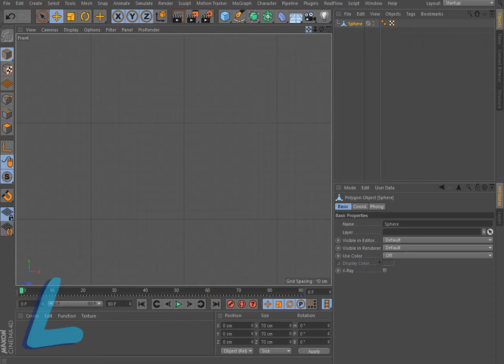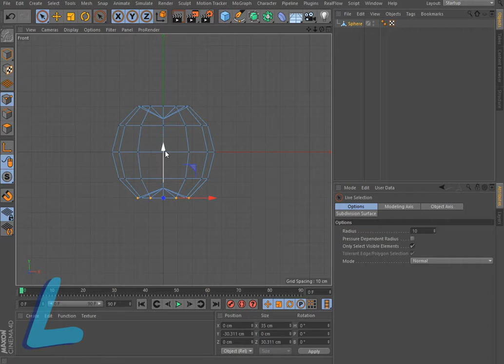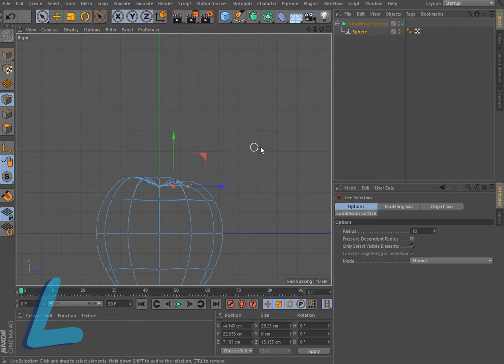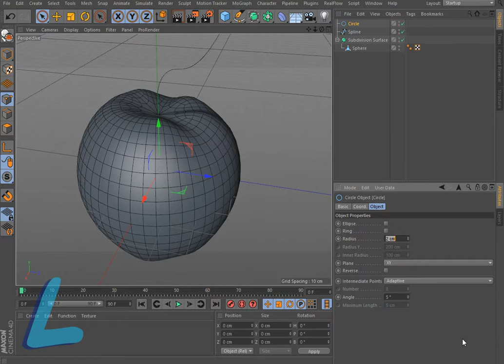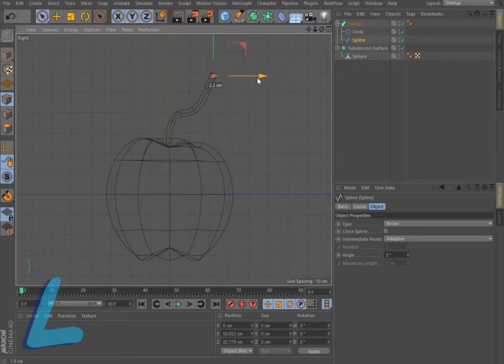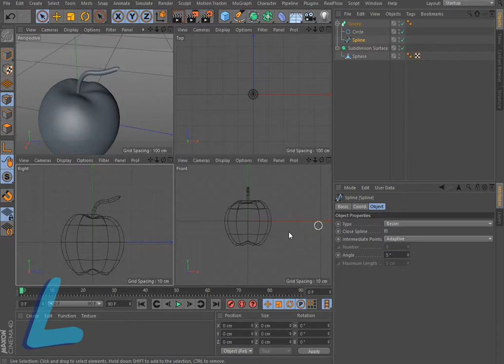Modeling apple tutorial